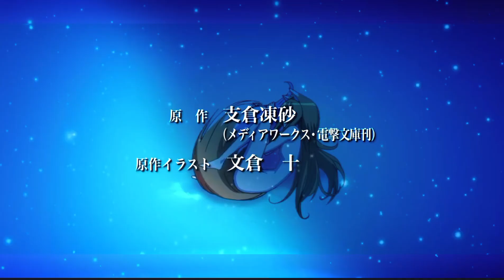Spice and Wolf Opening Chinese Mandarin Language - Enhanced version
- The title was translated into different languages:

Spanish
English
Chinese

- Copyright Section

Content used:

旅の途中
The video uses the melody of this song
The content was found in the following interval: 0:00 - 1:30

Impact on video:

Without effect

UMPI